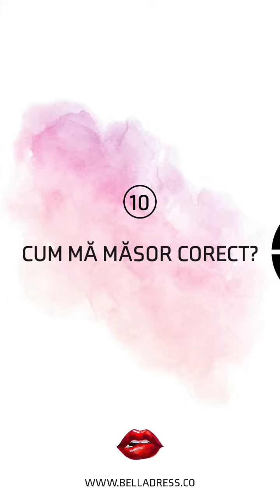Cum mă masor corect?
👧În acest video, vă prezentăm cum să vă măsurați corect, atunci cînd comandați o rochie marca BellaDress!